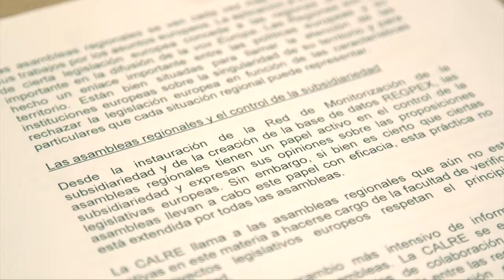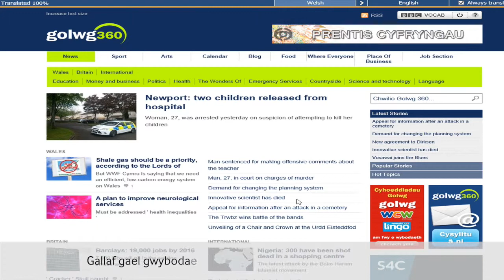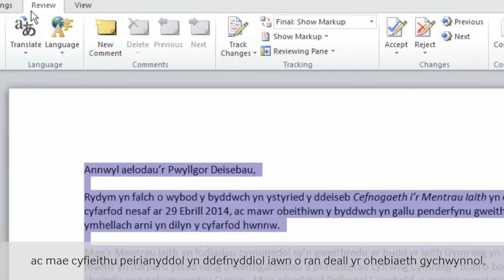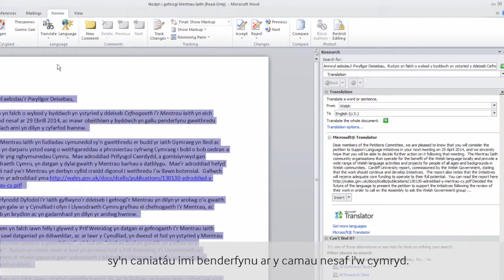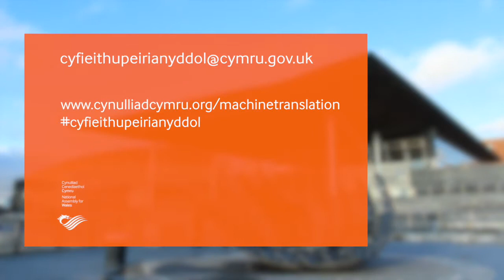Cymraeg ar gyfer Microsoft Translator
Welsh on the world stage -- Assembly teams up with Microsoft to launch powerful Welsh translation system

The Welsh language today becomes the latest to join a growing list of languages to benefit from translation services provided by Microsoft Translator. Developed by the National Assembly for Wales in partnership with Microsoft, the system will consist of tools, services and applications which will provide support across the suite of Microsoft products and services, including Word and Outlook, along with Bing Translator applications for Windows, Windows Phone and online.

The automatic language translation system developed in the Microsoft Translator Hub will be unveiled on International Mother Language Day, on 21 February, at an event in the Senedd.

Llwyfan byd-eang i'r Gymraeg -- y Cynulliad yn gweithio gyda Microsoft i lansio cyfleuster cyfieithu peirianyddol Cymraeg

Heddiw, 21 Chwefror 2014, bydd yr iaith Gymraeg yn ymuno â'r rhestr o ieithoedd sy'n cael eu cynnwys o dan y gwasanaethau cyfieithu a ddarperir gan Microsoft Translator. Datblygwyd yr adnodd gan Gynulliad Cenedlaethol Cymru mewn partneriaeth â Microsoft, a bydd y system yn cynnwys offer, gwasanaethau a rhaglenni a fydd ar gael ar gynnyrch a gwasanaethau Microsoft, gan gynnwys Word ac Outlook, ynghyd â rhaglenni Bing Translator ar gyfer Windows, Windows Phone ac ar-lein.

Bydd y system cyfieithu awtomatig a ddatblygwyd o fewn y Microsot Translator Hub yn cael ei lansio ar Ddiwrnod Rhyngwladol y Famiaith, sef 21 Chwefror, mewn digwyddiad yn y Senedd.